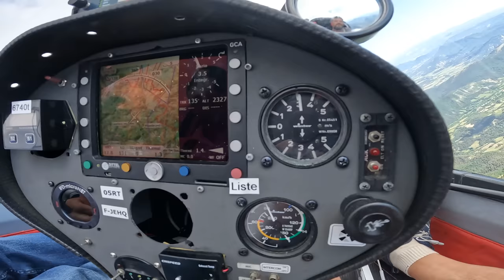Таурус Пипистрель. Маленький легкий планер с большими возможностями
Длинная пост новогодняя версия. Для посиделок под фильм с красивыми видами
Пингвин, гадкий утенок, короткокрылый планер - говорят планеристы которые гонятся за аэродинамическим качеством. Соглашусь. В этом смысле Taurus Pipistrel может быть и не идеален. Но как же он прекрасен, в комплексе.
Этим роликом мы открываем серию фильмов о необычных возможностях этого необычного мотопланера, ставшего синонимом слова Свобода. Потому что Taurus - это свобода в чистом виде. От медицины, поборов, бюрократии. Та свобода, которую так ценят настоящие пилоты.
Это более длинный вариант в 42 минуты сделанный по мотивам короткой 22 минутной версии.
Игорь Волков.